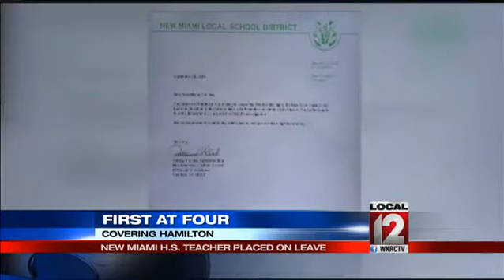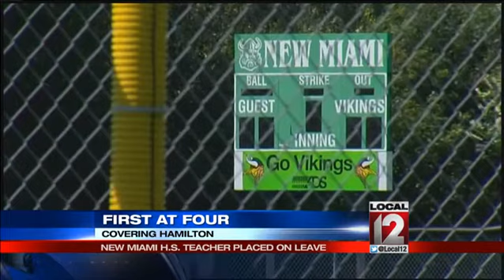New Miami High School teacher placed on leave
HAMILTON, Ohio (Larry Davis) -- An investigation is being conducted into a local teacher that has families on alert.

Parents of students at New Miami High School received a letter telling them  a teacher has been placed on leave. Detectives with the Butler County Sheriff's office were in the early stages of their investigation Thursday. They will be looking at allegations that led to the teacher being placed on paid leave.

School officials said the allegations came to light earlier in the week. The district moved swiftly and last night placed the male social studies teacher, who also served as an assistant football coach, on paid administrative leave. School policy said such action would come in the wake of allegations of unprofessional conduct.

The New Miami School superintendent said the allegations could involve a student. Late Thursday the district sent home a letter with students making their parents aware of the action taken by the school board.

Neither the letter nor school officials said what the allegations involved.

Follow Larry Davis on Twitter
@larrydaviswkrc  and LIKE him on Facebook